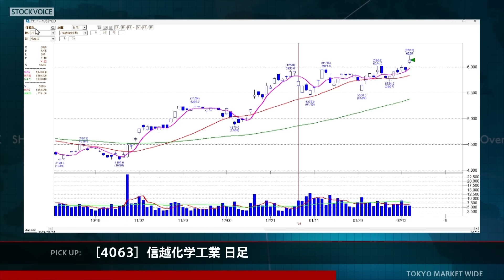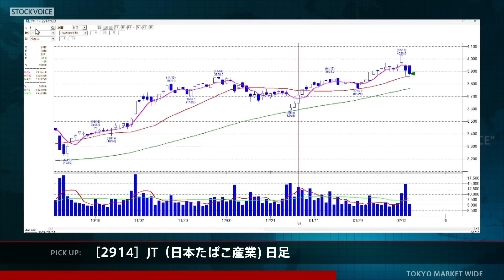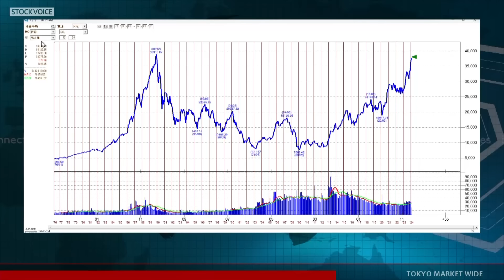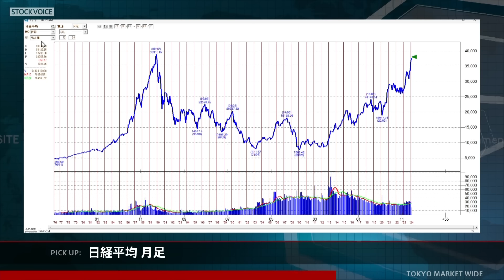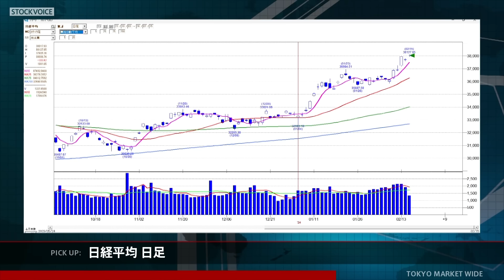ゲスト 2月15日 岩井コスモ証券 有沢 正一さん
本日の出演/岩井コスモ証券 有沢 正一さん

コスモ・ネットレYouTubeチャンネルURL